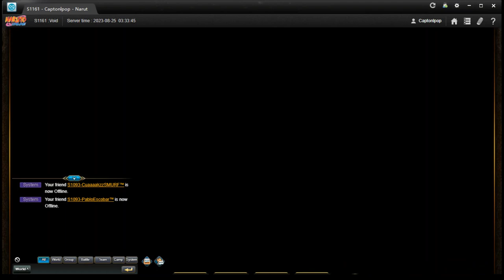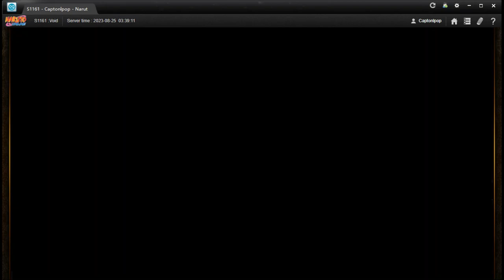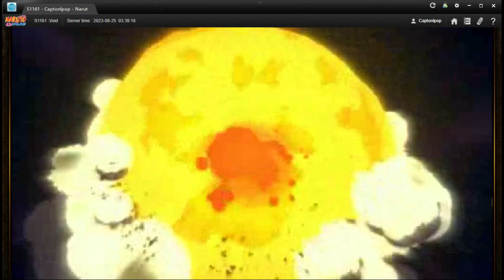Ukon Sakon Is decent.... (Naruto Online Gameplay)